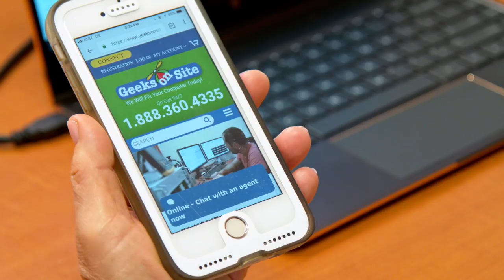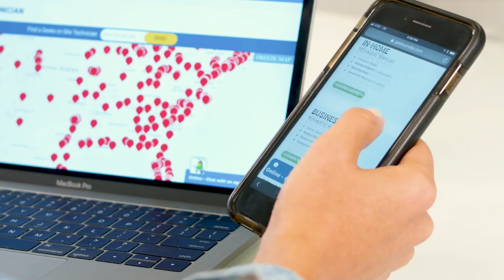GetTechy with Your Very Own Geek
At Geeks on Site, we provide tech support 24/7. We know how it feels to be unable to perform your key tasks on your computer. This is why we have trained our techs to always be ready to help you, whether you need remote support or a geek to come to you Geeks on Site helps you every step of the way. GetTechy with Geeks on Site, today!